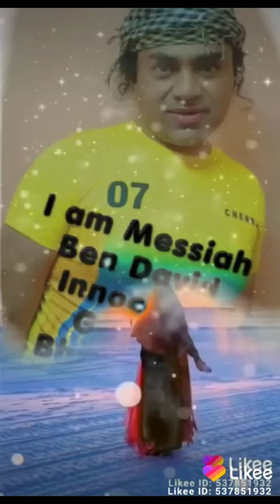Mai Asli Messiah Mahadev hoon.Wtsp- 0091-9515694097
I was never supposed to arrive physically from heavens because I did not go into heavens physically in my previous incarnation in Israel. I was married to Mary Magdalene & she bore me first daughter Sarah & son Juda. They are also reincarnated along with my entire family. I lived for 120 years & died in Kashmir Khaniyar street 1880 years ago. My life was supposed to be mystery whose prophecies are already there among Hinduism as "Churning of Milk Ocean" based upon Vishnu (Jesus the saviour)'s in pictorial language. I am not the Nabi (prophet the holy news giver) but only an apostle (sent by Allaah with holy mission). Last prophet is Mohammed (s) & all his prophecies along with BIBLE & other Holy books came true. I was a true Muslim in my previous incarnations & also a true Muslim now. Muslims means who submitted YWEH in peace with his holy laws. I was circumcised, prayed, fasted & greeted as "Shalom (salaam)". So I was Muslim & now aalso I am Muslim. All the 1400 plus identification proofs about my prophecies came true. Already all minor & major signs are over including last time 2018 also. Now nobody is going to come from anywhere as true Jesus. Already I am here now fulfilling all prophecies. I was supposed to be spiritually reborn with new name, mission & place. So it's done. Help me with funds. Transfer money into my account Mohammad Mowdood Aihmad Khan, Digibank savings account no. 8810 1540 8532, ifsc code:- DBSS01 IN 0811, SWIFT CODE:- DBSSINBBIBD. I am back here on earth. .My email is: My name in arabic is Mohammad Mowdood Aihmad Khan which means "(Mohammad=the praised one, (Mowdood which means Most beloved of Allah (Messiah the Christ or anointed with Allaah’s love & kindness)), (Aihmad which means Paraclete the advocate, advertiser, comforter of Allaah’s truth, (Khan which means prevailer or Prince the Israel). I am Immanuel (Yeshua) which means “Allaah is with us” or in other words “Allaah’s Holy Spirit in flesh form is with us as his representative (Vice-regent of Allaah or Khalifathullaah)”. Antichrist666 the False Messiah Prophet called as Maseeh Dajjaal is Mirza Ghulam Ahmad Qadiani & his vice-regents like Pharoah dynasty. Their Cult name is Ahmadiyyaa Jamat. Allaah gathered all hypocrite foolish Bani Israel from worldwide into this group for the witness of false & true Messiah. In my last incarnation they unbelieved me & called me imposter. So in this spiritual reincarnation of all, Allaah made them gather into the False Messiah’s cult & sent me among them to see the difference between false & true Messiah. The history of Pharoah & Moses is repeated now. Watch all my vdos. Beast of the earth prophecised in Quran 27:82 “Daabbatul ard” is revealed as Angel Jibraeel in the form of Peacock. And also his other assistant angels appeared in Peacock form certifying my claims when mankind unbelieved me. The partial metaphorical prophecies came true in Indian places. Israel is replaced with Andhra Pradesh of India. 2 Esdras prophecies of Israel’s replacement & entire Bible came true. India is land of Edomites